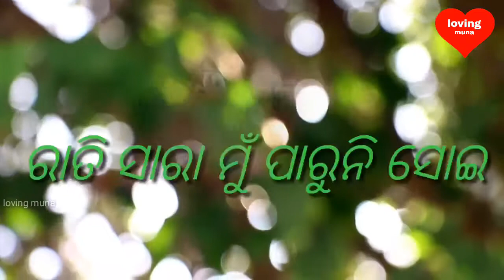WhatsApp video Jitendra Reddy(4)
K Jitender Reddy